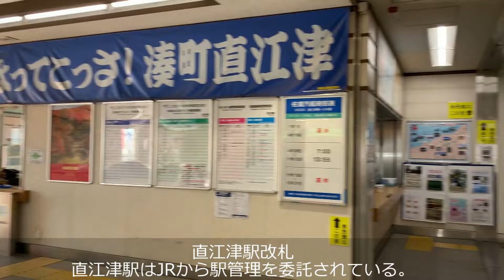[前面展望]えちごトキめき鉄道日本海ひすいライン谷浜駅から直江津駅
JR西日本時代は糸魚川地域鉄道部が管理する無人駅であった。一時期自動券売機が設置されていたが、運賃改定に伴い撤去されている。
2015年3月のえちごトキめき鉄道移管前までは、JR西日本が管理する自社管理駅では谷浜駅が最東端に位置していた。これはJR西日本線最東端の直江津駅が会社境界を接するJR東日本の管理であったためである。特別企画乗車券「北陸おでかけパス」は、2015年度いっぱいまでJR時代と同じく西隣の当駅が最東端の駅となっていたが、2016年4月2日利用分より谷浜駅 - 直江津駅間も周遊区間に追加された。
移管後はJR西日本線の最東端は北陸新幹線上越妙高駅（会社境界を接するJR東日本の管理）、JR西日本自社管理の最東端は大糸線中土駅となった。
直江津駅は、国鉄時代から長らく在来線の拠点駅として機能しており、1987年（昭和62年）のJRグループ発足後は信越本線を管理するJR東日本と、北陸本線を管理する西日本旅客鉄道（JR西日本）の境界駅でもあった。全特急列車が停車し「はくたか」「北越」「トワイライトエクスプレス」などの特急列車は当駅で乗務員（運転士及び車掌）の交代を行っていた。2015年（平成27年）3月14日に北陸新幹線長野駅 - 金沢駅間が延伸した際に、JR東日本が管理していた信越本線妙高高原駅 - 直江津駅間と、JR西日本が管理していた北陸本線市振駅 - 直江津駅間は並行在来線としてえちごトキめき鉄道へ移管され、路線名を「妙高はねうまライン」と「日本海ひすいライン」にそれぞれ改称した。
JR同士の共同使用駅が2社共に撤退してJR東日本も管轄を外れて第3セクターの管轄となったのは直江津駅が唯一である。なお、全国でJRグループ6社の内、JR同士の境界駅が廃止して、元JR同士の境界駅をJR社の管轄からJR以外の他社鉄道の管轄となったのは直江津駅が初めて、かつ唯一である。

路線：えちごトキめき鉄道日本海ひすいライン
列車種別：普通直江津駅行き
車両：ET122形
天候：晴
No. 2816